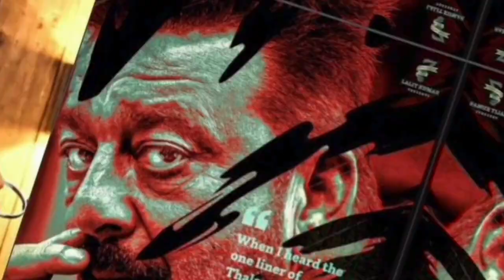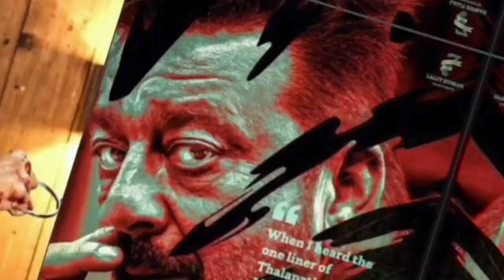Thalapathy 67 Announcement l Sanjay Dutt in Thalapahy 67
Thalapathy 67 Announcement
Sanjay Dutt in Thalapahy 67
thalapathy 67 announcement,
thalapathy 67 announcement video,
thalapathy 67 announcement reaction,
thalapathy 67 announcement poster,
thalapathy 67 announcement promo,
thalapathy 67 announcement whatsapp status,
thalapathy 67 announcement in hindi,
thalapathy 67 announcement in theatre,
thalapathy 67 announcement date,
thalapathy 67 announcement teaser,
thalapathy 67 announcement in varisu,
thalapathy 67 announcement status,
thalapathy 67 first look,
thalapathy 67 announcement in bigg boss,
thalapathy 67 cast announcement,
thalapathy 67 announcement video fan made,
what is thalapathy 66,
thalapathy 67 update today,
thalapathy 67 first announcement,
thalapathy 67 latest update,
thalapathy 67 announcement in varisu movie,
thalapathy 67 announcement in tamil,
thalapathy 67 announcement in theater,
thalapathy 67 announcement in theatre reaction,
thalapathy 67 announcement video in varisu,
unexpected announcement thalapathy 67 in varisu,
unexpected announcement thalapathy 67 in varisu movie,
vijay 67 latest news,
thalapathy 67 lokesh kanagaraj announcement,
lokesh kanagaraj thalapathy 67 announcement,
thalapathy 67 movie announcement,
thalapathy 67 official announcement malayalam,
thalapathy 67 name announcement,
thalapathy 67 official announcement,
thalapathy 67 official announcement video,
unexpected announcement of thalapathy 67,
thalapathy 67 poojai announcement,
thalapathy 67 announcement review,
thalapathy 67 announcement theatre response,
thalapathy 67 announcement video reaction,
thalapathy 67 title announcement reaction,
thalapathy 67 announcement theater reaction,
thalapathy 67 announcement video theatre response,
royce thalapathy 67 announcement,
thalapathy 67 announcement theatre,
thalapathy 67 announcement telugu,
thalapathy 67 announcement theater,
thalapathy 67 title announcement,
thalapathy 67 trailer announcement,
thalapathy 67 unexpected announcement,
thalapathy 67 announcement video update,
thalapathy 67 announcement varisu,
thalapathy vijay 67 announcement,
varisu thalapathy 67 announcement,
thala 61 vs thalapathy 66,
thalapathy 67 director name,
thalapathy 67 new update,
thalapathy 67 director,
thalapathy 67 update tamil,
thalapathy 67 producer,
thalapathy 65 title announcement
sanjay dutt in thalapathy 67,
sanjay dutt about thalapathy 67,
sanjay dutt about thalapathy vijay,
sanjay dutt about vijay,
thalapathy 66 67 68,
sun pictures thalapathy 66,
thalapathy 66 vamsi interview